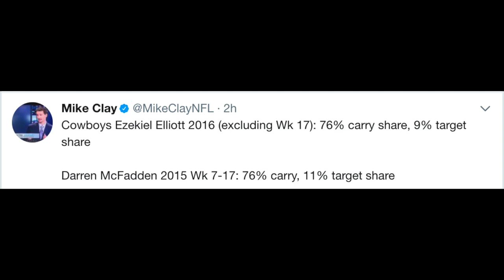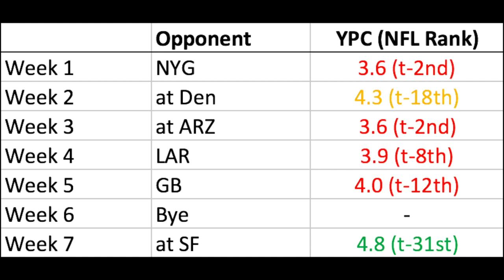Ezekiel Elliott 6-Game Suspension - Fantasy Football 2017 Impact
With Ezekiel Elliott's 6-Game Suspension becoming official, we have to look at what impact it has on 2017 fantasy football. Where should you draft him now? Who will be the DAL RB to own and where to draft them? What alternative RBs can you draft if you draft Zeke? And what impact does it have on the rest of the Dallas team?